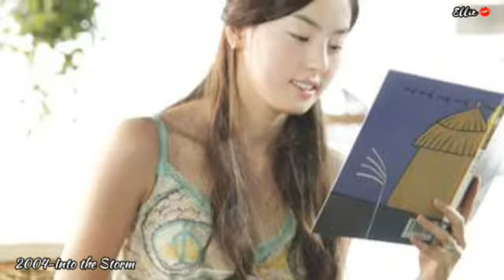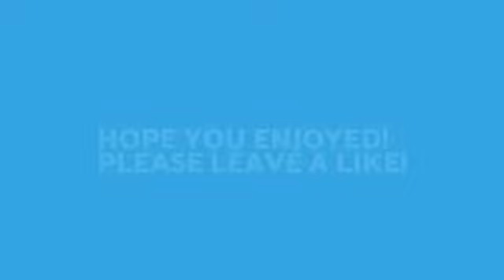SPOTLIGHT: LEE DA HEE